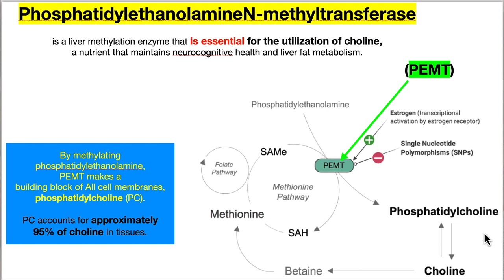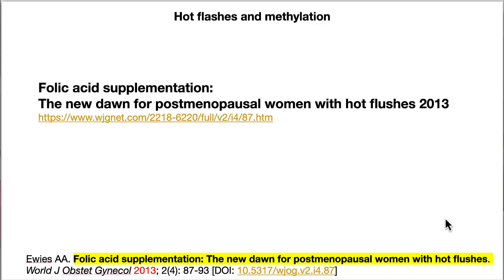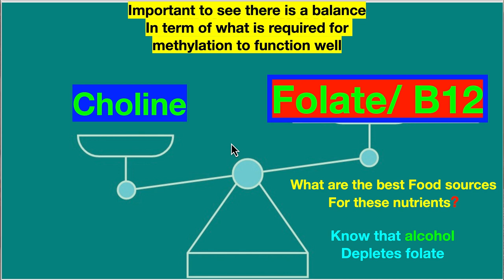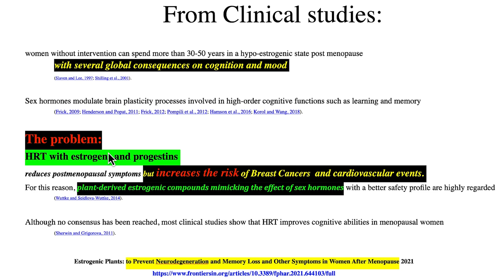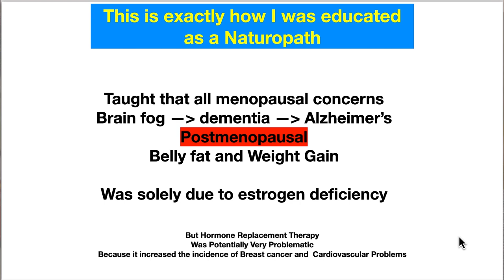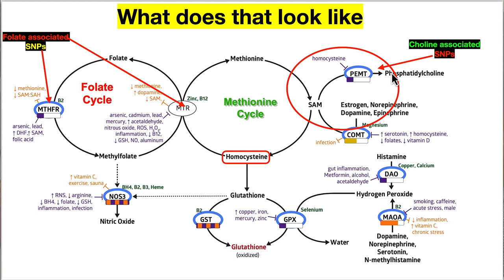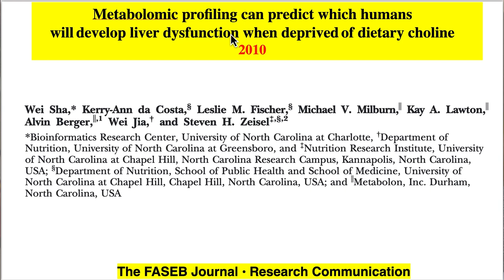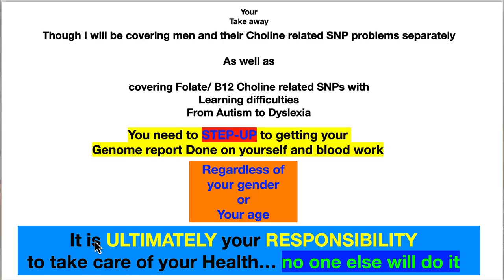#1 Way to Avoid, Prevent, Lose Menopausal Weight Gain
Putting the context together from part I and laying what you need to do.
Reviewing the big picture on when and how we became so deficient in choline as a culture and a country and what catastrophic health conditions that has 'inadvertently' created as 'collateral damage'.  Oh my this truth is difficult to review without sounding ridiculous.

OUR COURSE
PSMF 30 day course:

1. They have more brands than anywhere else to choose from;
2. Their prices are 20 -50% lower than anywhere else; compare and you’ll see
3. This is where most physicians have their account
4. Been in existence for nearly 30 years working with physicians and health practitioners

1. and registered
2. Reply to their verification email
3. Explore their website.